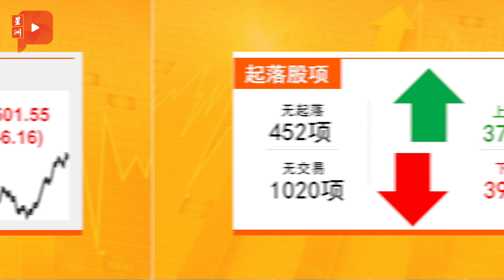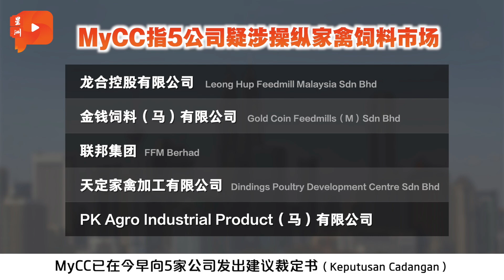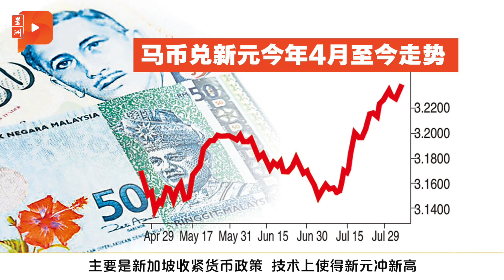财经Espresso | 5饲料厂涉垄断 郭鹤年公司上榜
马来西亚竞争委员会（MyCC）初步裁定，国内有5家养鸡业和饲料公司违反了《2010年竞争法令》第4条文。